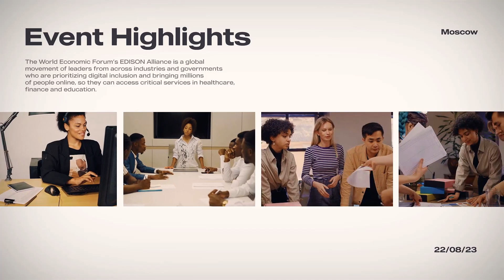World Economic Forum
Do you need to make a promotion for a business or economical forum, startup or agency? Use that project!

Show your business team or creative people to the whole world! Perfect for global corporate commercial company, business event promotion, meetup videography or supporting video for your performance on video display. Perfect to make medical or dentistry presentation slideshow, office or business video story connections. Let’s start your own corporate promotion or elegance presentation of any you want right now!

Meet our creative team leaders’ presentation or business slideshow in original style!!! You want a video story of your company or timeline videography in a fresh design?! Use this template! Professional motion design style with and clean titles will make your video presentation or corporate promotional more powerful and clear for customers.